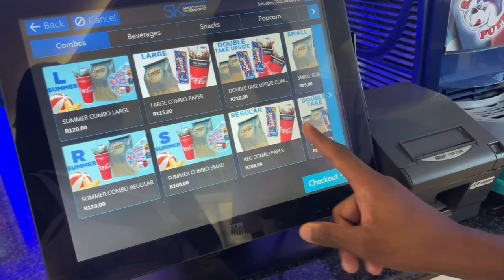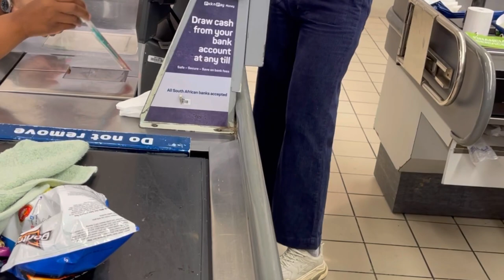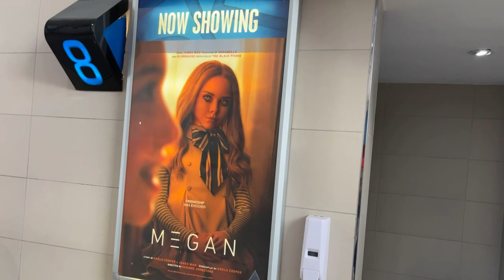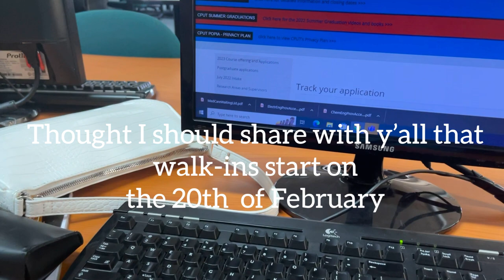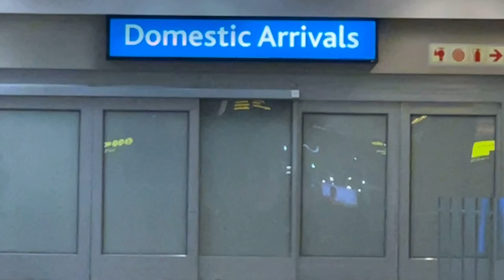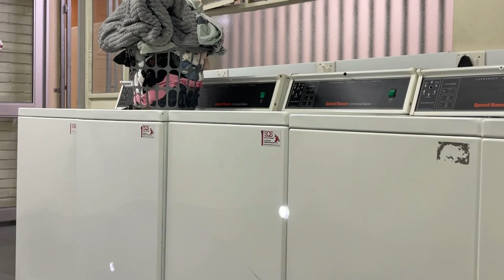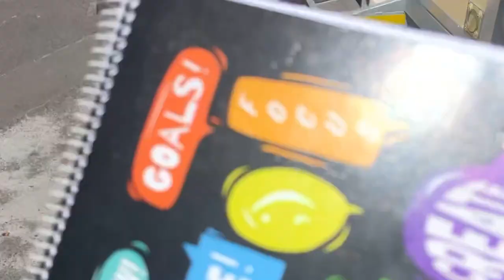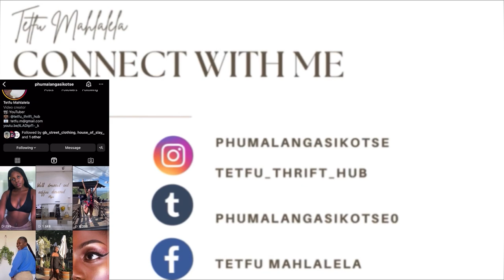Uni vlog: CPUT|Life of a working student|Movie date| A lot of cleaning|Cooking|Conversations+More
Hey loves, thank you for joining me today, I hope you will enjoy the video and come back for more. I am open to new ideas and suggestions so I would appreciate to hear from you beautiful people.

Please follow me and my business account on Instagram using the following links: